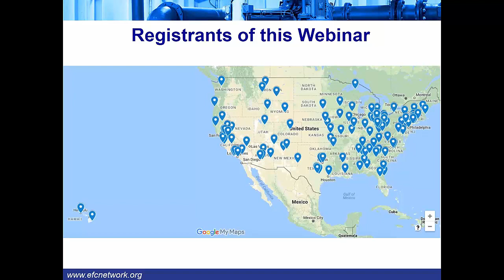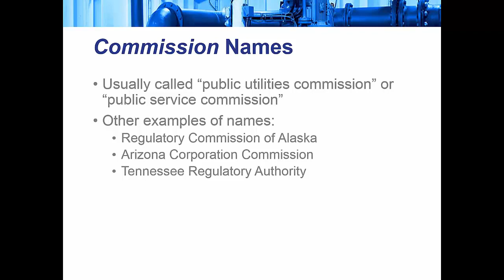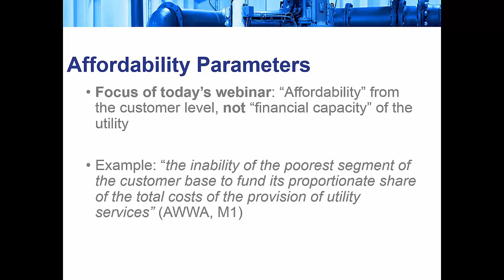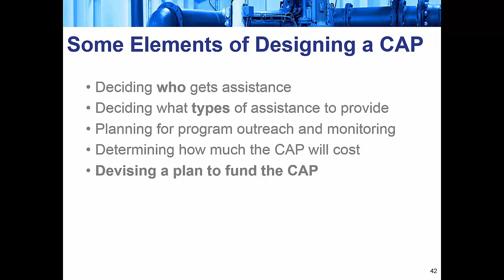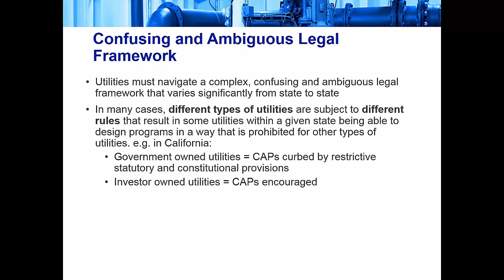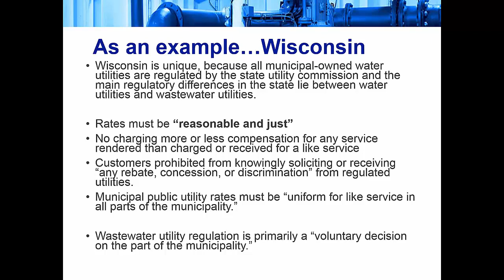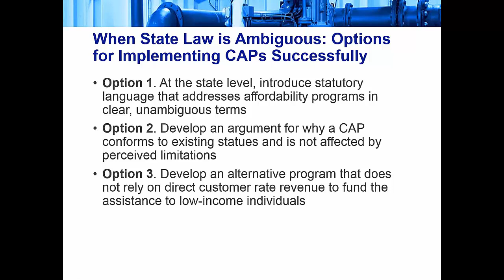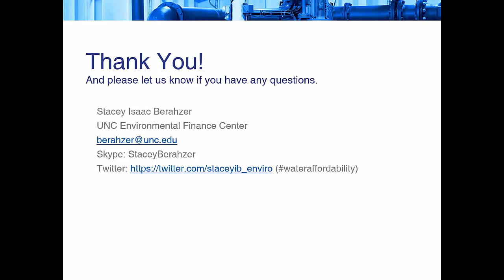Webinar: Regulating Rates that Fund Customer Assistance Programs